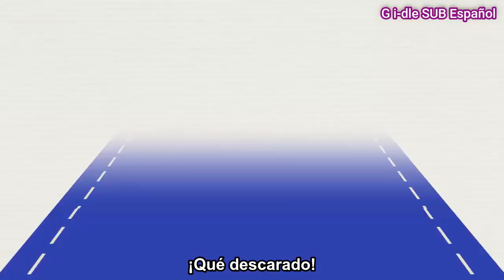(G)I-DLE YUQI | 'LEARN WAY' Episodio 11 [Sub Español]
Hola espero que te haya gustado el video.